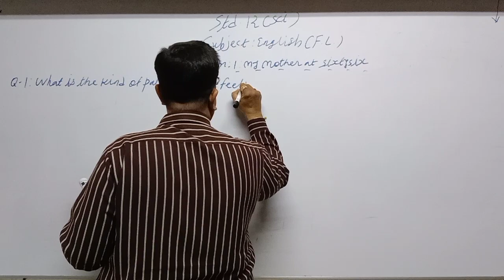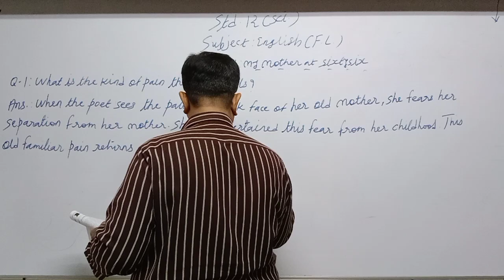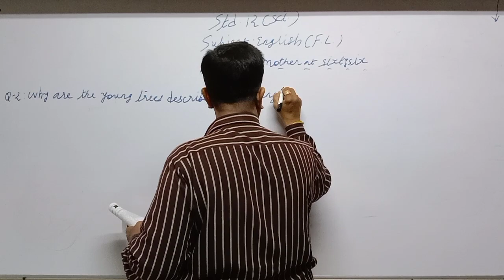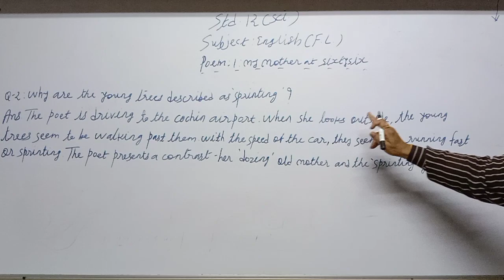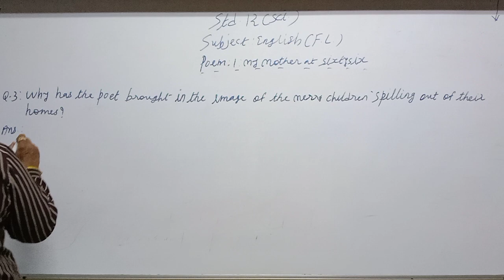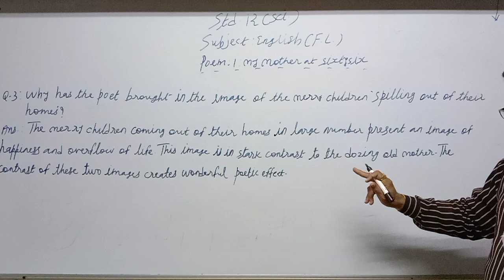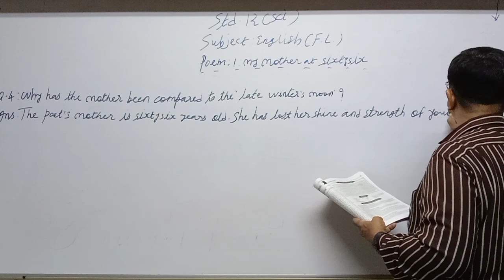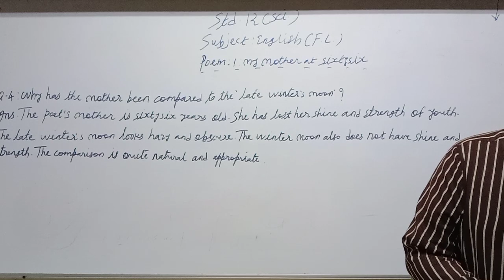STD 12 Sci Eng med Flamingo Poem 1 P2